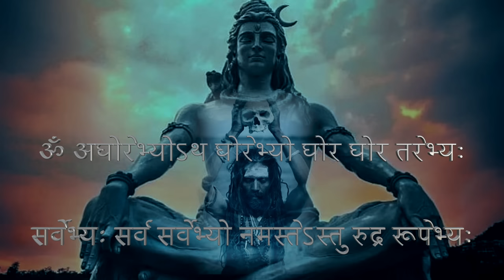Shiv aghor Mantra - शिव अघोर मंत्र | 108 Times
© H-Spiritual. All music featured in this video is the exclusive property of H-Spiritual.